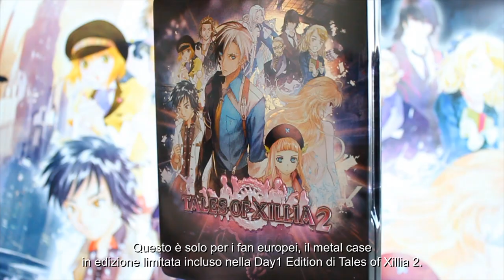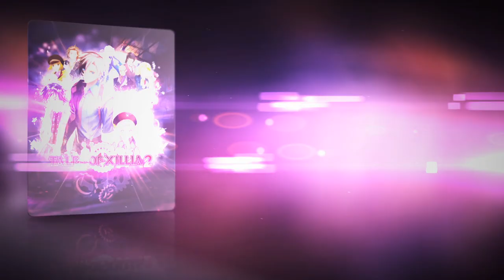Tales of Xillia 2 - PS3 - Metalcase close-up (Italian)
Scopri i contenuti dell’edizione prima stampa di Tales of Xillia™ 2, che comprende una raccolta di brani originali del gioco composti dal team di sviluppo e un’esclusiva custodia in metallo mai commercializzata in Giappone!